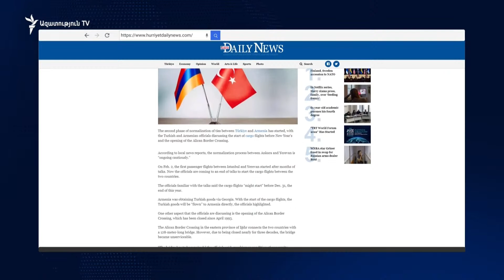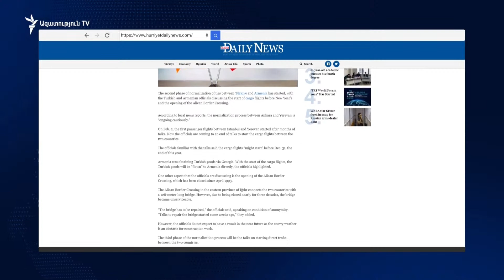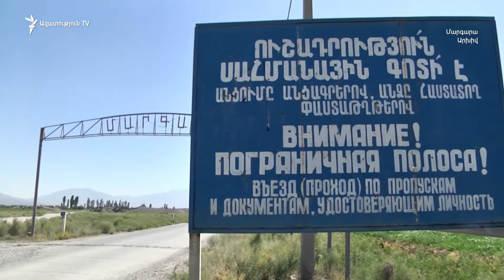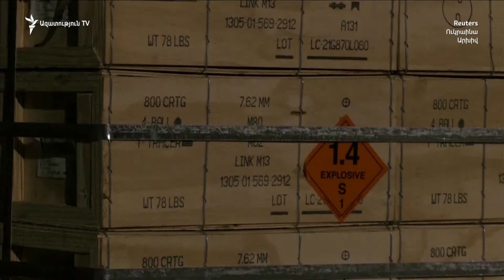ԼՈՒՐԵՐ 16։00 | Ի՞նչ են պայմանավորվել Երևանն ու Բաքուն Վաշինգտոնում. մեկնաբանություններն իրարամերժ են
ԼՈՒՐԵՐ 16։00 | Ի՞նչ են պայմանավորվել Երևանն ու Բաքուն Վաշինգտոնում. կողմերի մեկնաբանություններն իրարամերժ են